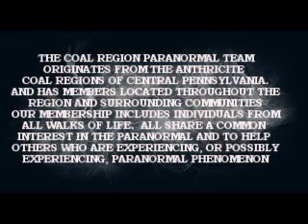Meet the Members of Coal Region Paranormal Team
Introduction of the Coal Region Paranormal Team